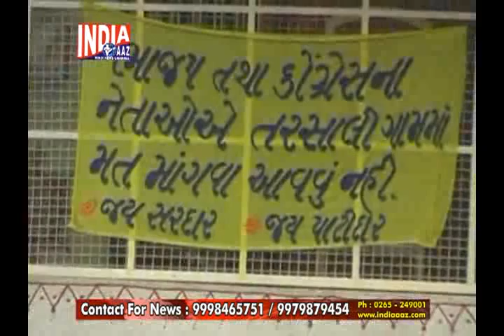Trasali area block by patidar samaj for BJP and CONGRESS PARTY WITH BANNER